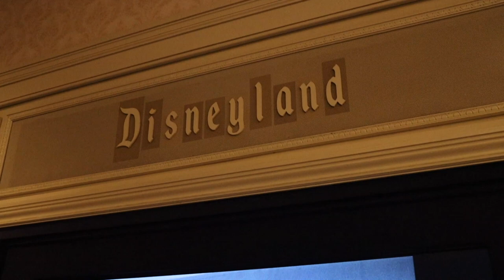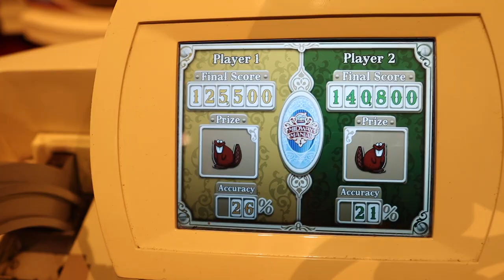Disneyland Train First Time? Food Wine Part 2 - NO KIDS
Bree and I take on the second part of the Food & Wine Festival along with a few new things weve never done in Disneyland! The Train has a special rail car that…. Well you see! Enjoy￼

🎥 Chapter Markers:
0:00 Intro
0:49 Disneyland’s Secret Train Caboose
6:35 Flag Ceremony
7:52 Coffee and Tiramisu Churro
9:32 Petit Burata
10:52 Cheese & Crackers
11:56 Pixar Pier Rides
13:31 BBQ Beef Biscuit Slider
16:49 Guava leechee mule & Flower ln Bee’s
19:02 Review Best & Worst
22:54 Snickers Macaroon
26:08 BSMAxwells Out